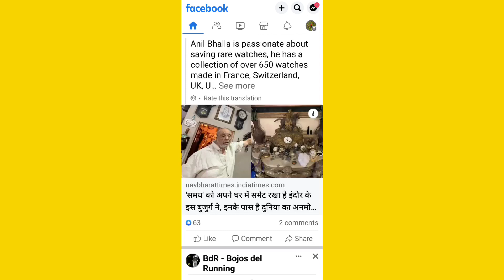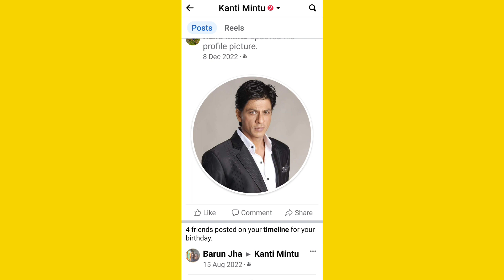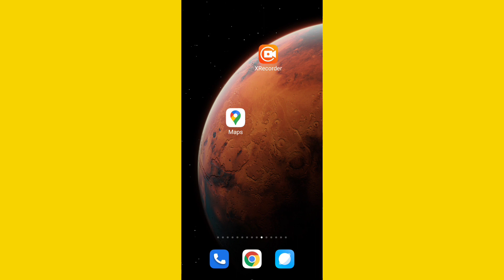Facebook par Photo kaise Delete kare | How To Delete Facebook Photo